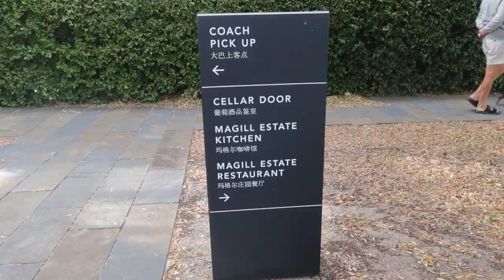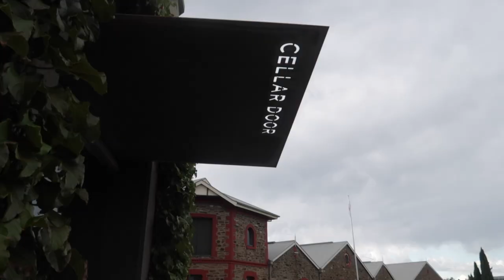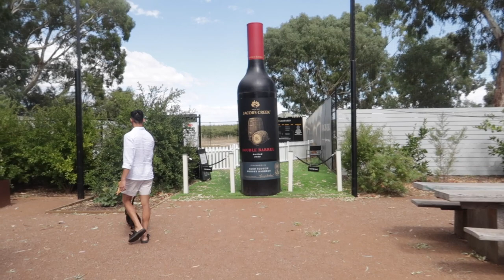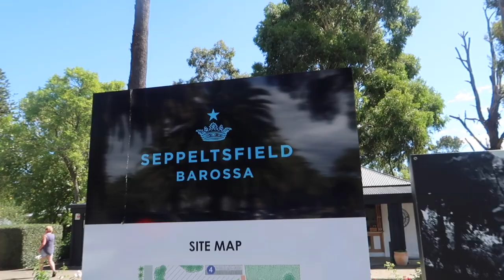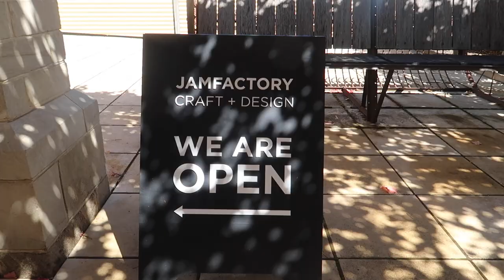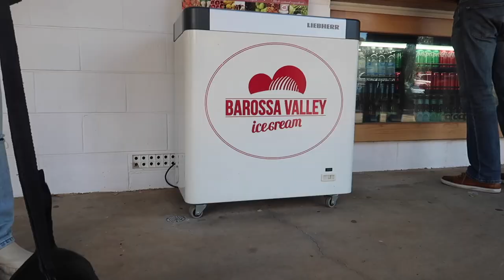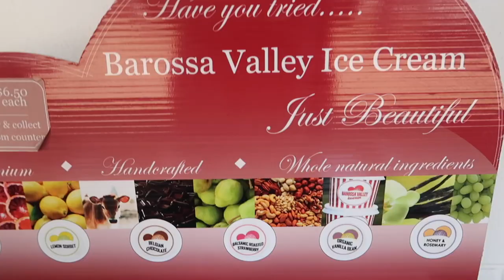Loki Road Trip🚙 BAROSSA WINE TOUR 🍇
Hi Friends,

Come along to today's vlog as we visit Barossa Valley, one of South Australia's popular wine regions! 🍇

Let us know what is your favourite wine 🍷

EPIDEMIC SOUNDS